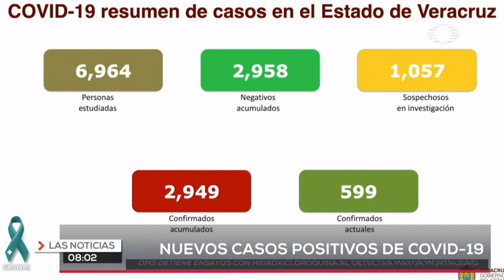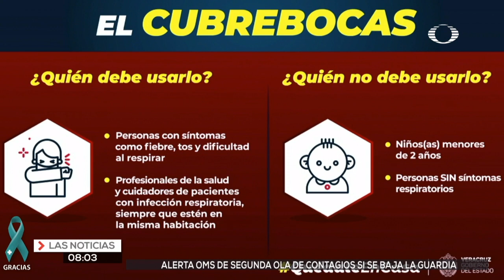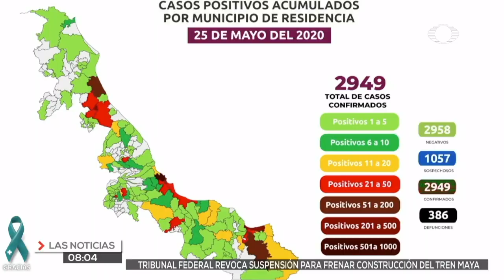Cerca de 3 mil casos positivos de coronavirus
El estado de Veracruz sumó 175 nuevos casos positivos de Covid-19 con lo que llegó a 2 mil 949 en 166 municipios de los cuales 599 están activos, es decir que pueden contagiar la enfermedad.